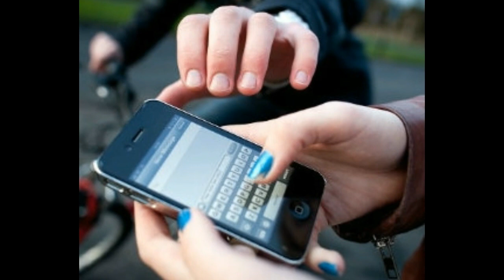అయ్యో! తీవ్రంగా గాయపడ్డ ప్రముఖయాంకర్! కుమిలిపోతున్న కుటుంబీకులు..ఏంజరిగిందో తెలుస్తే షాక్ Top Anchor